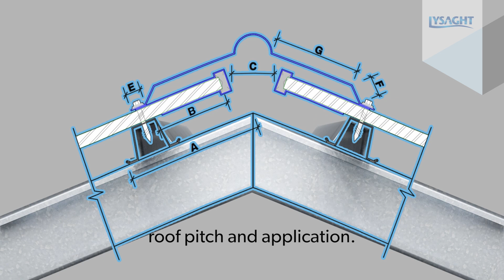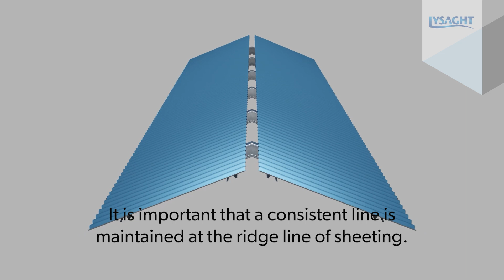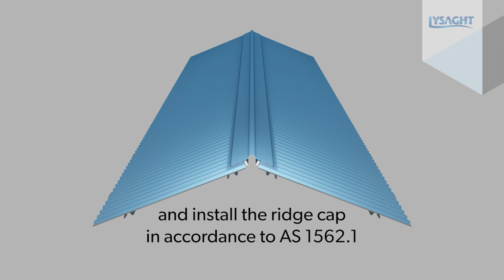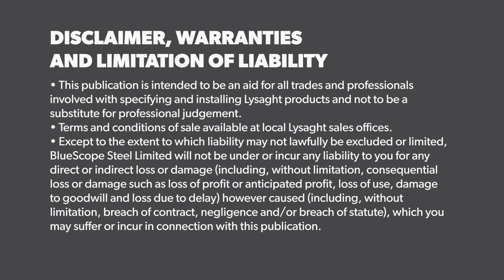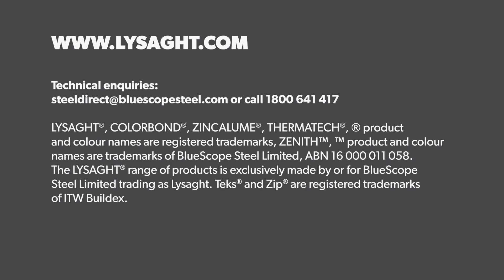VENT-A-ROOF® Installation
VENT-A-ROOF® is the latest technology in roof ventilation for LYSAGHT® steel roofs. VENT-A-ROOF® is a cost-effective, architecturally attractive solution for:
• Commercial buildings
• Light Industrial buildings
• Residential homes
• Sheds

VENT-A-ROOF® is a non-mechanical continuously operating, waterproof, cyclone-rated, metal roof ventilation system that provides a condensation management solution. Managing roof cavity condensation mitigates mould issues and contributes to improved health and safety in buildings across Australia.